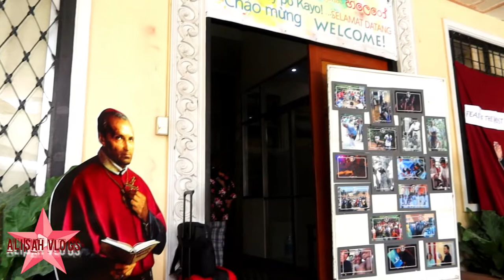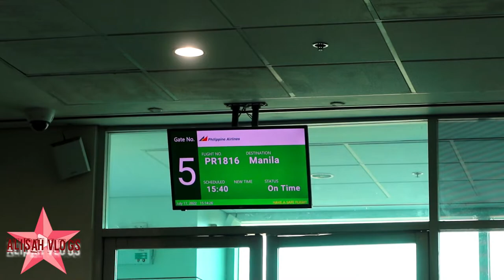VLOG#84: Redemptorist Church, Davao City || With Fr. Bonn Barretto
Love you all guys! TOODLES!!!